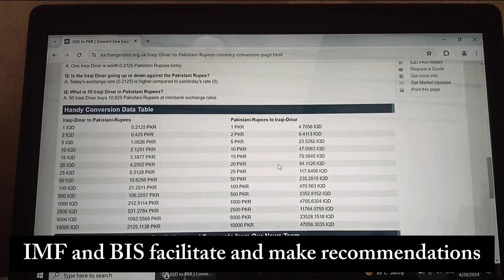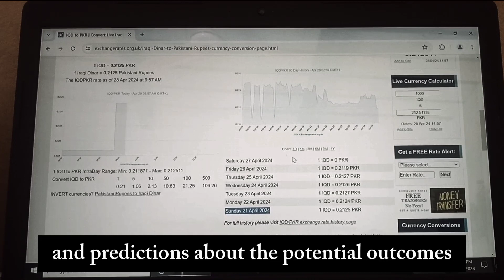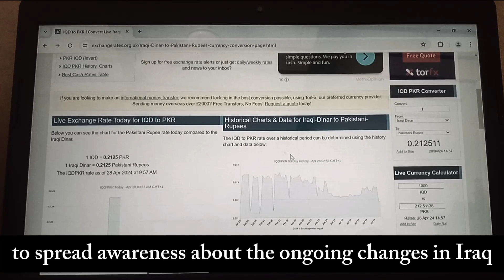Iraqi Dinar √ IQD Update √ Iraqi Dinar Gets Official Approval New Rate Announcement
The Central Bank of Iraq (CBI) has sold over $1 billion in hard currency, fueling speculations about a potential revaluation (RV) of the Iraqi dinar. In this video, we'll dive into the details of this significant development and explore its potential impact on the Iraqi economy.
- $1.377 billion sold over 5 days
- - Average of $275 million per day
- Highest sales on Sunday at $278 million
- - Lowest sales on Tuesday at $271 million
- Cash sales reached $26 million
- - Selling rates set at 1305 Iraqi dinars per dollar for documentary credits and international settlements via electronic cards
- Rate for foreign transfers and cash sales stood slightly higher at 1310 dinars per dollar
- We'll also discuss the potential revaluation of the Iraqi dinar, the impact of oil revenues on the national currency, and the Iraqi government's economic reforms.
Iraqi dinar
iraqi dinar news iraqi dinar today